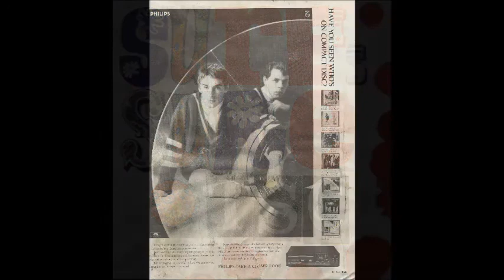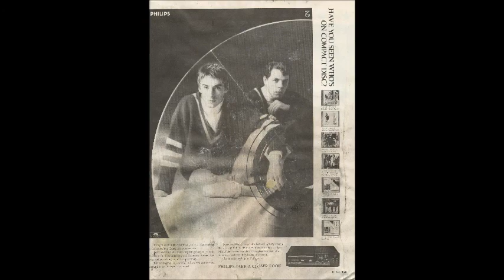The Style Council - Sure Is Sure (Go Forward Acetate Mix)